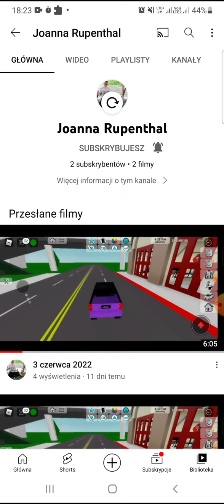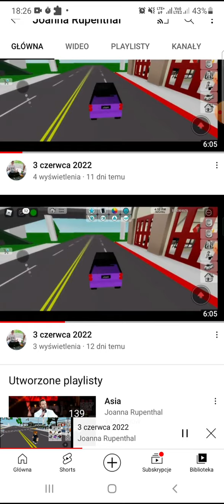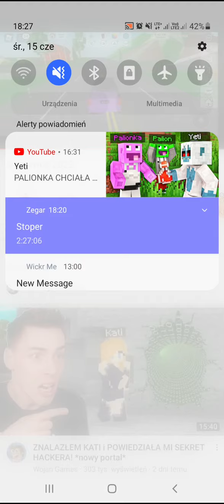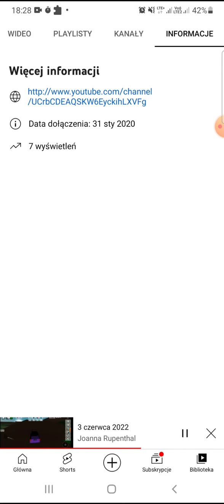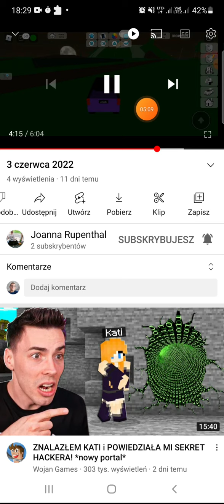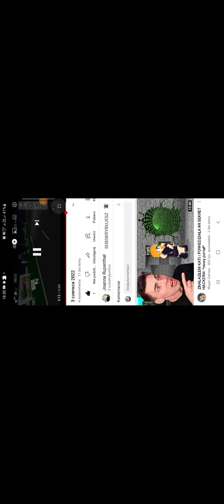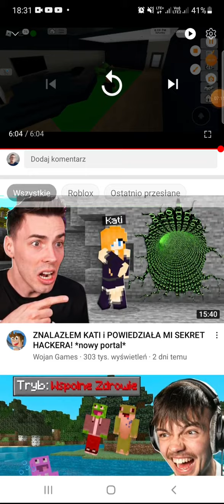15 czerwca 2022